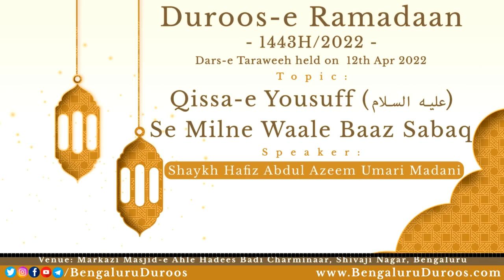Qissa-e Yousuf (عليه السلام) Se Milne Waale Baaz Sabaq | Shaykh Abdul Azeem Madani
Topic: Qissa-e Yousuf (عليه السلام) Se Milne Waale Baaz Sabaq

٠٠٠٠٠٠٠٠٠٠٠٠٠٠٠٠٠٠٠٠٠٠٠٠٠٠٠٠٠٠٠٠٠٠٠٠٠٠٠٠